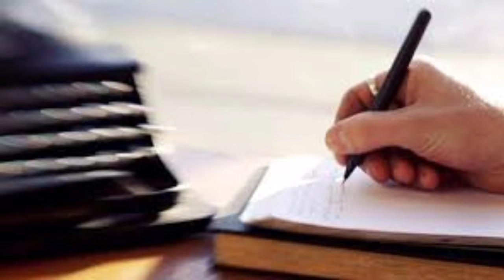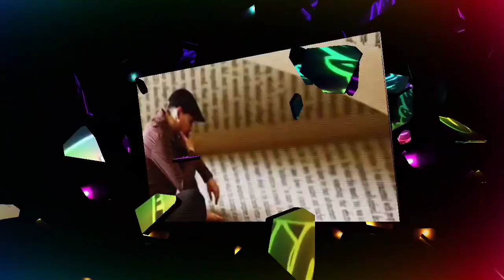عاجل ثلاث سنوات لــ رئيس قطار الإسكندرية تعرف على التفاصيل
عاجل ثلاث سنوات لــ رئيس قطار الإسكندرية تعرف على التفاصيل كامله بالفيديو